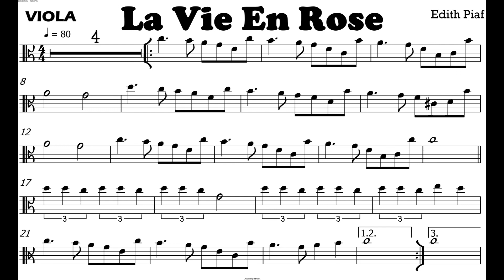La Vie En Rose I Viola Sheet Music Edith Piaf